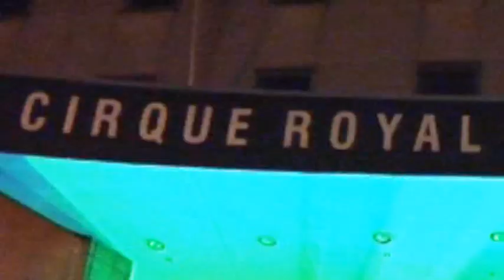Vert Pop 2007 (Official VertPop Channel)